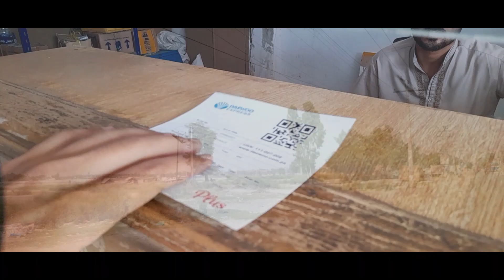How I travel from Mianwali to Islamabad | Mehmat Vlogs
Mianwali to Islamabad..